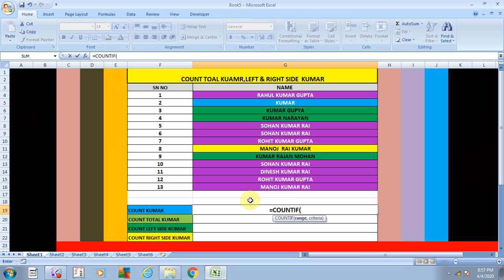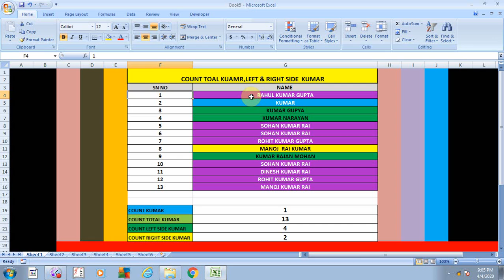EXCEL- COUNTIF WILD CARD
HI

This video is about use of wild card in excel , wild card is  used to find specific answer in specific
context like example given in this video, ,so this is an important video